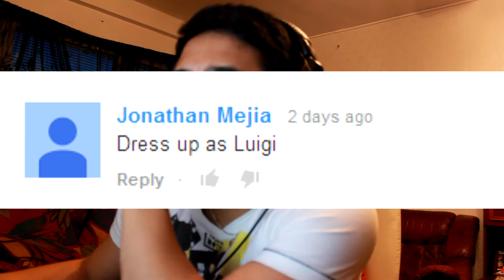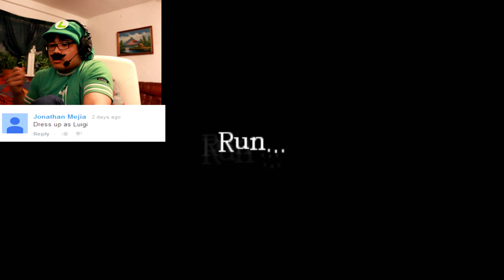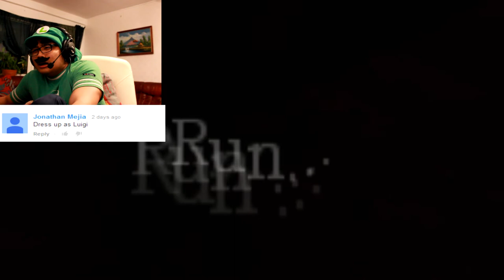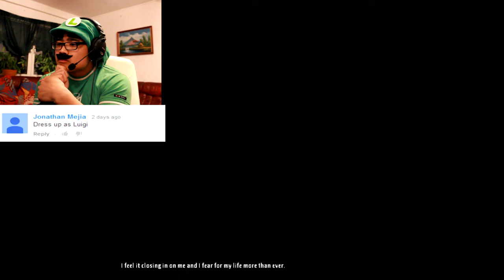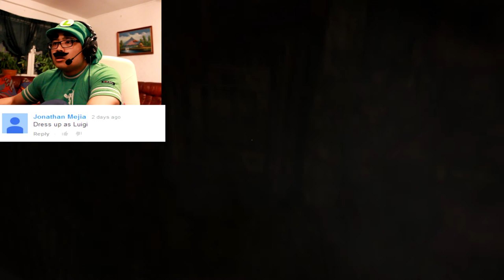ADA - Amnesia Part 21 - LUIGI IN PRISON!!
READ PLEASE

*IM NOT THE REAL Luigi IM COSPLAYING AS ONE*